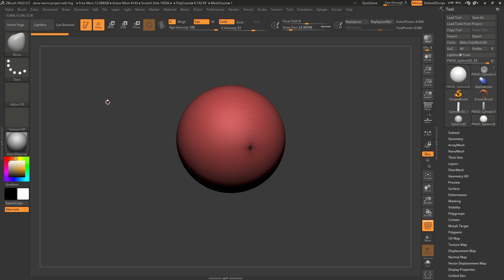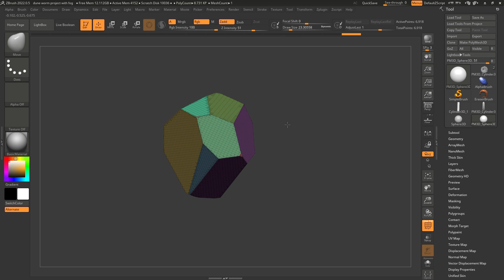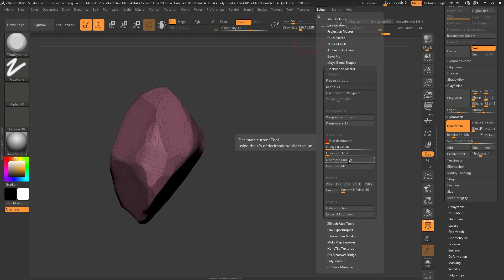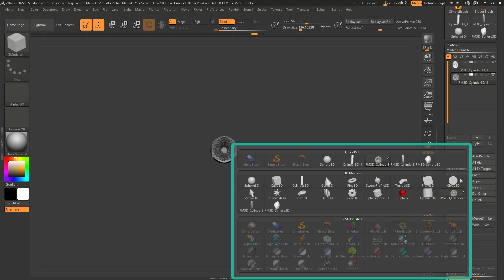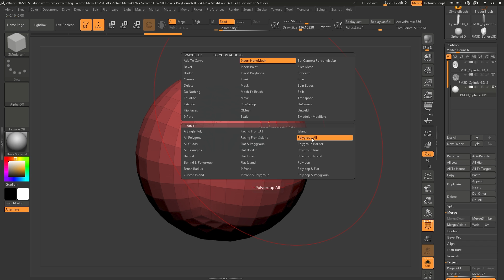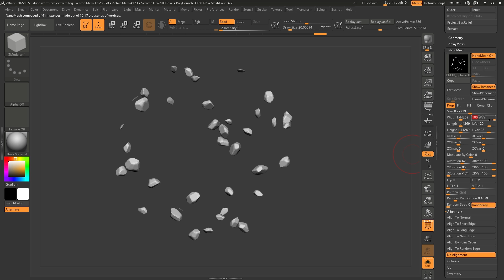Dune Concept FanArt: Creating rocks with NanoMesh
The next asset we need to create for the Dune fanart concept are the falling rocks and we’ll use the same NanoMesh technique from previous videos to setup the rocks falling from the worm’s mouth.

⏱ TIMESTAMPS:
00:37 - Blocking out the Rock using the Knife Curve
01:23 - Distorting the Shape of the Rock
03:30 - Creating the Rocks Base mesh
04:20 - Generating the ‘clusters’ for the Rocks